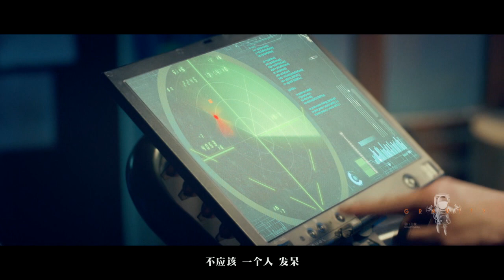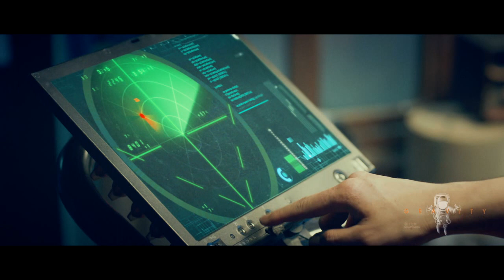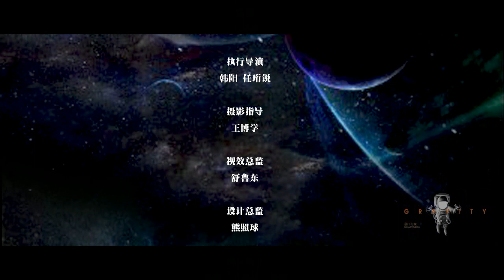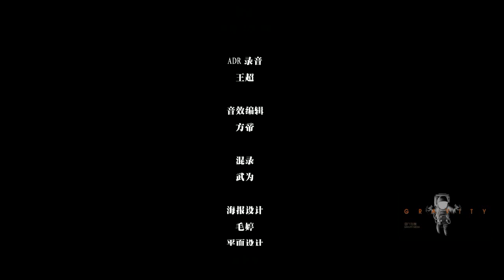华晨宇★《卡西莫多的礼物》MV正片【引力太空作品】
华晨宇首张专辑《卡西莫多的礼物》终极海报、MV终极预告片新鲜出炉，华晨宇以“卡西”的角色来诠释整个故事，片中女主角“星云”的饰演者李昕芸，两人首次合作，分别诠释了多面孤独的“精神患者”。

华晨宇——向左不羁癫狂，向右孤独患者
华晨宇一个能在音乐上心无旁骛的创作天才，舞台上他的肆意发声和不羁癫狂让所有人为之热血和感动，他的孤独，在自我的世界中尽情的宣泄，他的音乐让所有人惊叹，这些肯定都是因为他的付出了异于常人的努力和勇气。扮演卡西的角色，一个雨果星人，想要在地球上活下去，必须全力以赴，也许就是生活中他这样经历，让他在部短片中找到了共鸣，才使得这部短片有了新的生命力和感动。

李昕芸——向左性感女神，向右百变怪咖
李昕芸的性感不是那些为了角色饱受争议的照片，她的性感，是那种真实的洒脱，极致的自我，性情中人。作为演员，她可以为了几个表演，尝试了各种各样的角色，一而再再而三尝试和揣摩，为了诠释角色，放得下女神的美貌。短片中作为星云的她，一个再也不能笑的末流喜剧演员，想尽一切办法自杀，用自己的喜剧本领解救卡西，一旦做出决定，每个人都会拥有超乎想象的能力，戏剧性的完成了这场自我的救赎，故事虽然心碎但终究温暖而亲切。

彭宥纶——向左童心未泯，向右偏执疮痍
彭宥纶导演，一个对于作品都极致表达的人，从写剧本开始到拍摄到后期的制作，她都在用百分百的努力带领引力太空完成一个个优秀的作品，每一个细节的处理，精雕细琢，三天的拍摄时间，完成几十场的戏，所有人都不辞辛苦。用她的话来说，所有的成功，一定是付出非常大的努力和毅力，一定是经历周围的质疑和嘲讽。她的动力，就是来自与对影像上的偏执，做自己想做的，并且热爱，简单又直接，注入自己热血与情感，一个一直年轻着又童心未泯的导演。

《卡西莫多的礼物》MV将于11月7号正式与大家见面，华晨宇、李昕芸、彭宥纶导演三个极致自我，够拼够出色的人让这个美好而又吸引人的故事就是这样发生了，敬请大家期待。短片虽然忧伤，但注入了满满的正能量，这个故事本身发自内心的善意和爱心，才是人间最大的欢乐；愚笨但足够用心，这才是最大的自我救赎，这才能真正的予人希望。不管那些嬉笑怒骂，这个世界没有不带伤的人，只有被自己忘了的人才会消逝，世上所发生的一切，都是礼物。

MV拍攝
连续三天的拍摄，几十场，任务量非常的大，拍摄现场趣事多状况艰难,华晨宇演技大爆发,《卡西莫多的礼物》拍摄当天，摄制组所有人转移到大厦的天台顶上，当天晚上天气十分应景，电闪雷鸣，暴风雨也即将来临，拍摄一段两人在天台上拿着电线导雷电，准备“自杀”的情节，华晨宇拿着电线，开玩笑说真的害怕自己会引来雷电，胆大并且认真的完成了这个镜头。
在最后一场戏中，星云家里也被大火侵蚀，卡西奋不顾身去营救，浓烟滚滚，工作人员面戴口罩都十分难受，华晨宇、李昕芸两人依旧坚持拍摄，非常敬业，华晨宇还大呼好玩，不知疲倦
by@GRAVITY 引力太空